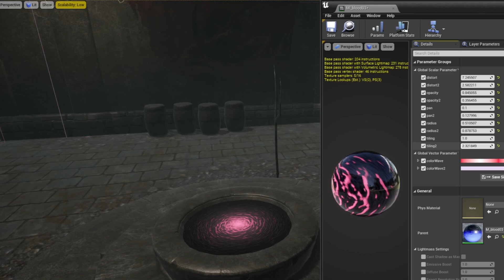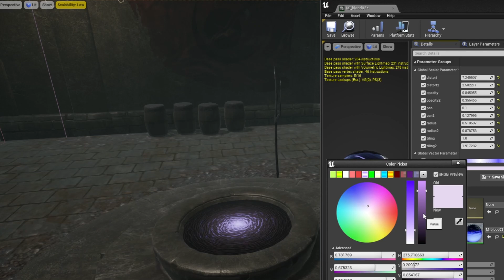in progress. Dark Spring. Rekesh Gaal Devlog.